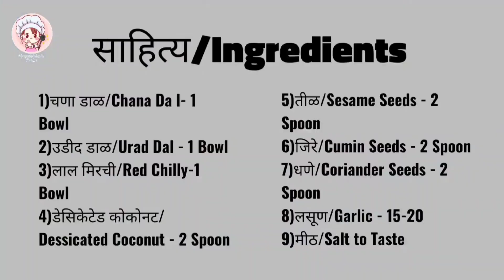idli podi recipe | South Indian milagai podi recipe | molaga podi | Gun Powder Masala | पुड चटणी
idli podi recipe | South Indian milagai podi recipe | molaga podi | Gun Powder Masala | पोडी मसाला

साहित्य/Ingredients -
1)चणा डाळ/Chana Da l- 1 Bowl
2)उडीद डाळ/Urad Dal - 1 Bowl
3)लाल मिरची/Red Chilly-1 Bowl
4)डेसिकेटेड कोकोनट/Dessicated Coconut - 2 Spoon
5)तीळ/Sesame Seeds - 2 Spoon
6)जिरे/Cumin Seeds - 2 Spoon
7)धणे/Coriander Seeds - 2 Spoon
8)लसूण/Garlic - 15-20
9)मीठ/Salt to Taste

idli podi recipe
gun powder dosa recipe
इडली पोडी
milagai podi recipe
idli milagai podi
podi chutney
podi chutney for idli
powder chutney for idli
how to make chutney powder for idli
how to make chutney powder
molaga podi
Authentic South Indian Masala
पोडी मसाला